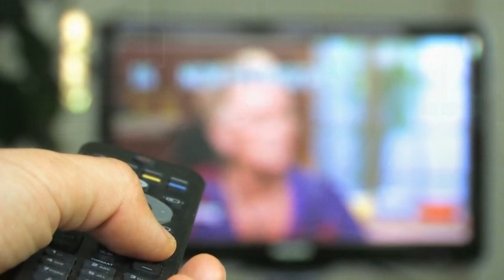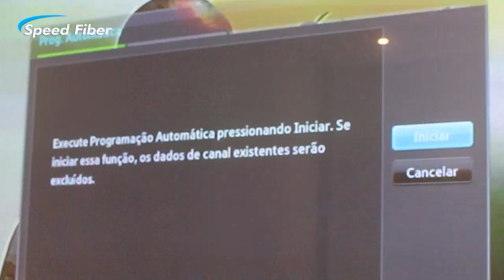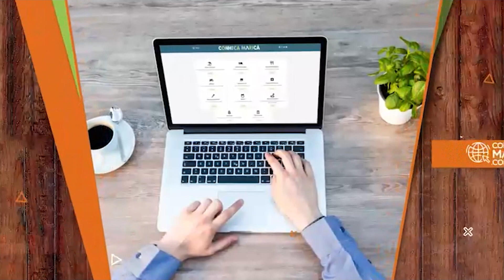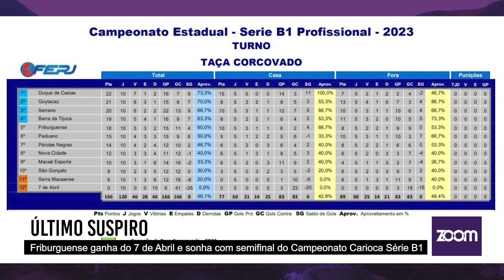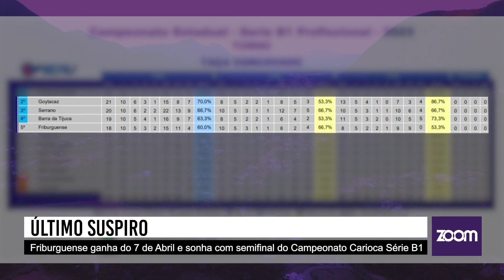06/11/23 - Passagem de ônibus é reajustada para R$ 4,90 em Nova Friburgo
PASSAGEM DE ÔNIBUS É REAJUSTADA PARA R$ 4,90 EM NOVA FRIBURGO
HOMICÍDIO E AGRESSÃO GRAVE SÃO REGISTRADOS DURANTE O FERIADO
BAIRRO BELA VISTA PASSA POR PROBLEMAS DE INFRAESTRUTURA
FRIBURGUENSE GANHA MAIS UMA E SONHA COM VAGA PARA AS SEMIFINAIS DA SÉRIE B1